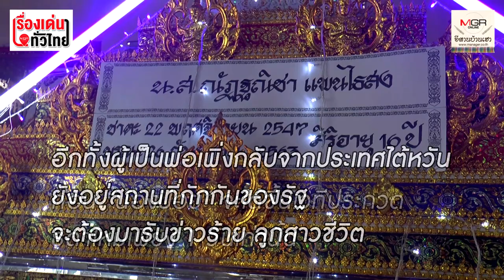ให้มันจบที่ "น้องปอย" แม่วอนโจ๋ขอเป็นศพสุดท้าย? : เรื่องเด่นทั่วไทย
"สายฝน แพนไธสง" แม่ของ "น้องปอย" ขออโหสิกรรมให้กับวัยรุ่นผู้ต้องหาที่ยิงลูกสาวจนเสียชีวิต เพราะไม่อยากจองเวรต่อกัน และ ขอให้กรณีน้องปอย เป็นคนสุดท้ายที่สังเวยชีพให้กับความไร้สติของวัยรุ่นทั้งหลาย